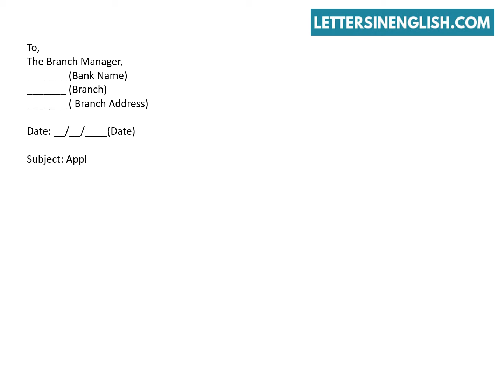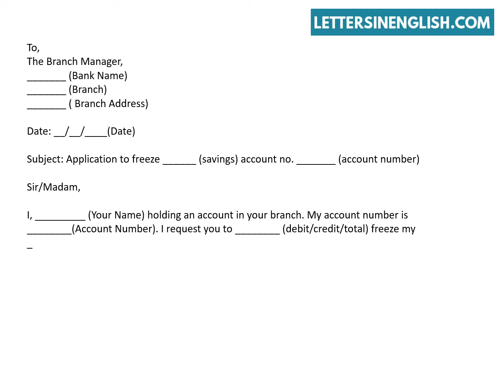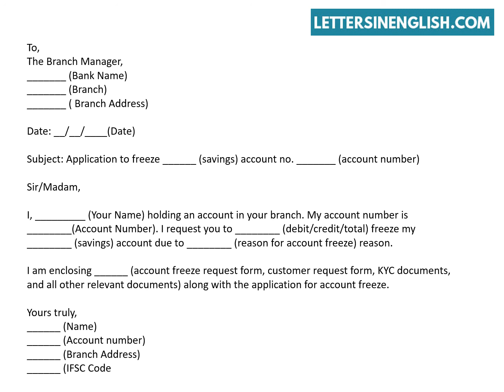Application to Freeze Bank Account – Request Letter to Freeze Savings Bank Account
Request Letter to Freeze bank Account Format - Letter to Bank to Freeze Account.
In this video, you will find sample request letter to bank to freeze account.